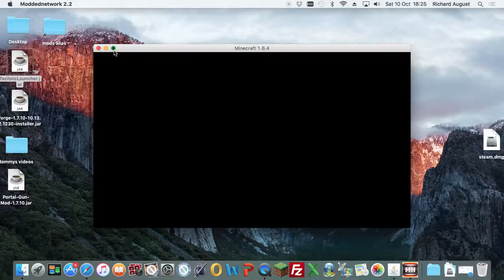crazy craft ep1 chicken chest parts with finn